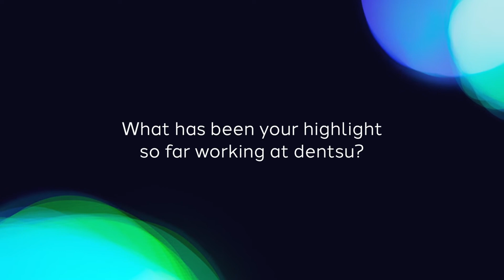Dentsu & The Princes Trust Partnership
🌟 We’re thrilled to partner with The Prince's Trust to support the development of Early Careers roles!

Hear firsthand from some of our latest recruits as they share their experiences during the interview process. A huge shoutout to Eisa Khalifa (Planning Executive at Carat UK), Saeed Osman Ali (Paid Search Assistant at iProspect), Melissa Montgomery (Display Planning Assistant), and Scott Sallée (Social Impact and Sustainability Manager) for their insights!

Check out their stories here: Watch Now.